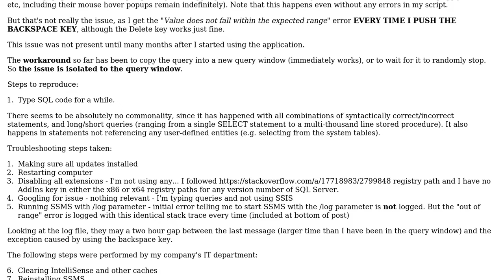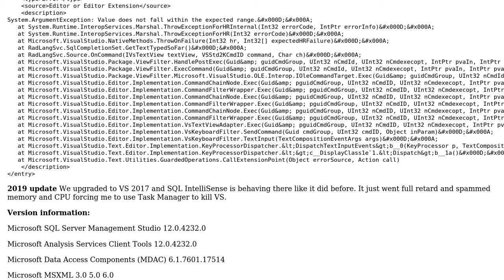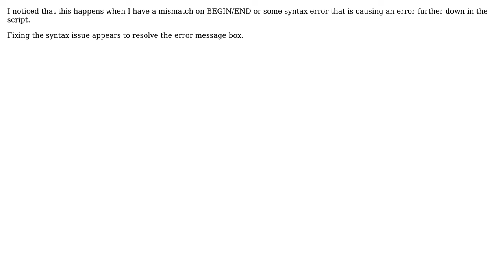SSMS 2014 randomly starts throwing "Value does not fall within the expected range" when using...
SSMS 2014 randomly starts throwing "Value does not fall within the expected range" when using backspace key

With thanks & praise to God, and with thanks to the many people who have made this project possible! | Content (except music & images) licensed under CC BY-SA | Music | Images & others | With thanks to user James Anderson user Elaskanator user Atron Seige and the Stack Exchange Network Trademarks are property of their respective owners. You are responsible for your own actions.